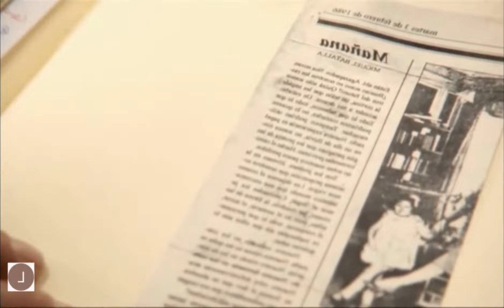Madrid 2011 summarized in Hindi and Urdu